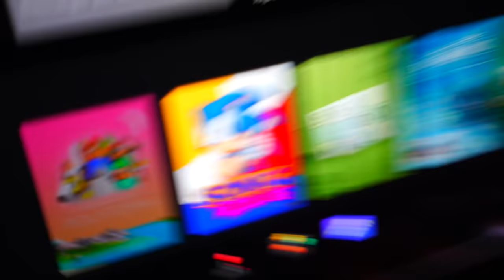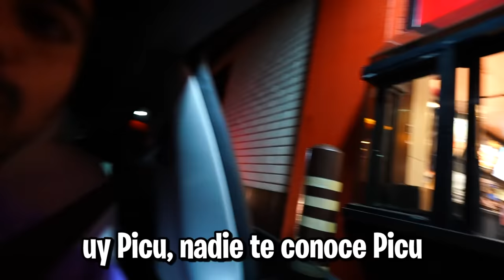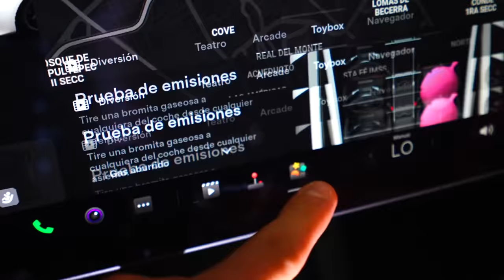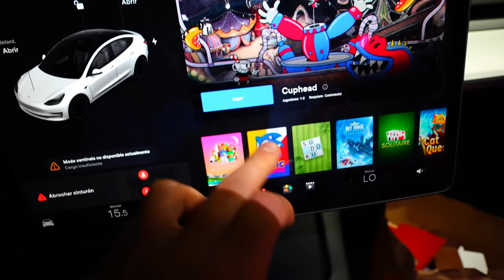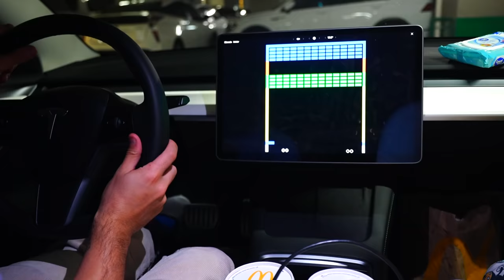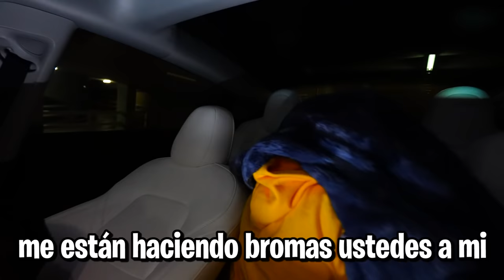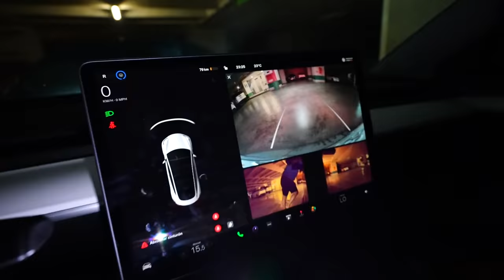NUNCA HABIA VISTO A MI VECINO LLORAR ASI...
hola amigos! en este video pasamos una noche en mi auto! la noche se puso rara cuando piculincito empezo a llorar..

video picus: @PiculinGalletita

Fede